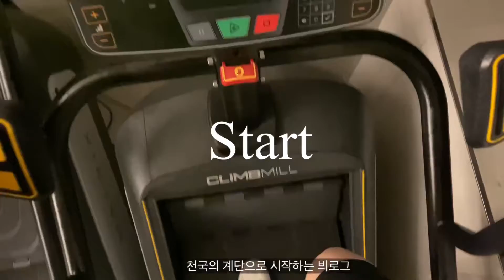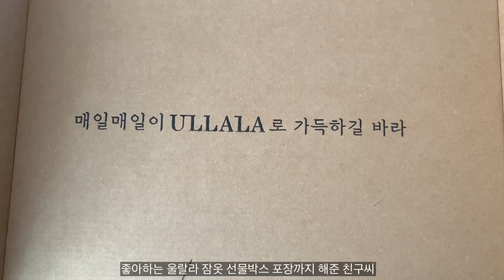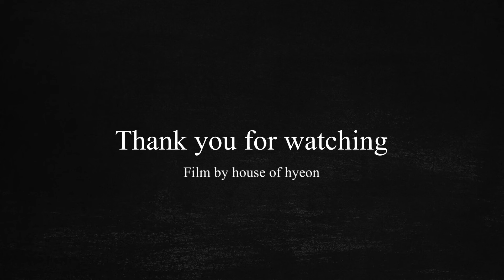vlog | 출퇴근브이로그 | 생일주간 선물 언박싱💎 | 9개월 아기강아지 고관절 이형성증 | 수술고민